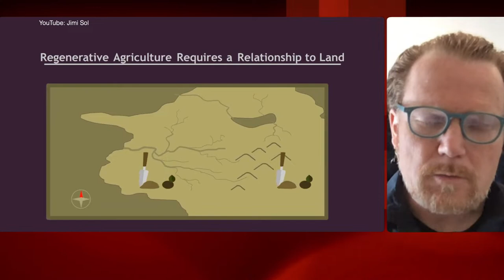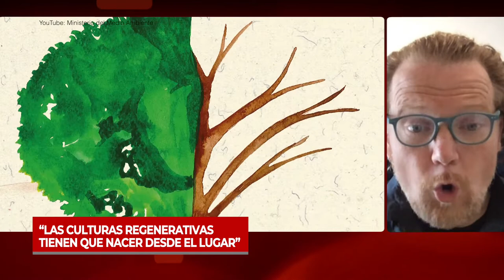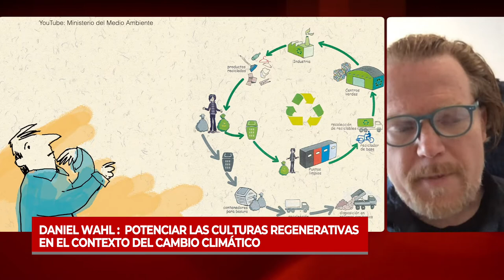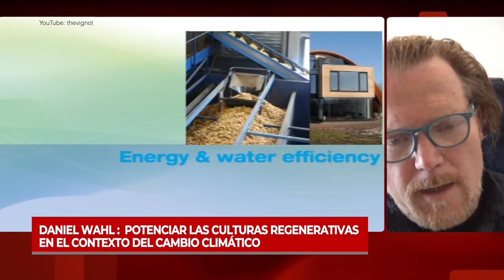Daniel Wahl: Potenciar las culturas regenerativas en el contexto del cambio climático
Biólogo y cientista holístico, es autor de “Diseñando Culturas Regenerativas”, un libro que llama a reflexionar sobre la capacidad de las comunidades para diseñar, organizar y proteger la vida en los ecosistemas. Aprovechamos su participación en el Congreso Futuro 2022 para conversar sobre la forma cóm opotenciar las culturas regenerativas. Más detalles en la nota publicada por el Programa Asia Pacífico de la BCN